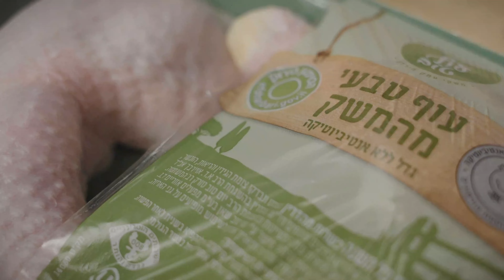למה חשוב לקנות עוף עם סימון ירוק? עם תמרה אהרוני - פודי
מה הדבר החשוב לבדוק כשאתם קונים עוף טרי? סימון ירוק! עוף עם סימון ירוק הוא עוף המכיל פחות מלח ואפשר להשתמש בו ישירות מהאריזה למחבת, בלי לשטוף את העוף
לכתבה המלאה-
עקבו אחרינו –

אודות –